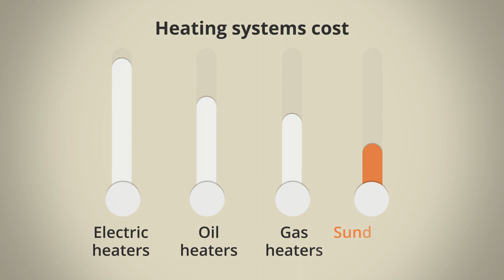Sundirect IR paneli | nov način ogrevanja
V tem posnetku so predstavljene glavne prednosti infrardečega ogrevanja. Udobno, zdravo in cenovno ugodno IR ogrevanje je primerno za vsak prostor. Za več informaciji obiščite našo spletno stran